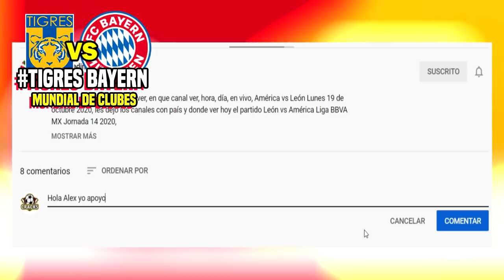🔴 Tigres 0-1 Bayern Munich 2021 ⚽ Resumen Análisis |✅ Mundial de clubes | Resumem 2021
Ver Tigres 0-1 Bayern, resumen En Vivo Donde ver, en que canal ver, hora, día, en vivo, Bayern Munich vs Tigres Domingo 7 de Febrero 2021, les dejo los canales con país y donde ver hoy el partido Bayern Mundial de Clubes.

Tigres. vs Bayern Munich 2021 en vivo liga mx guardianes 2020, Tigres. vs Bayern Munich en vivo, Tigres. vs Bayern Munich 2021 En Vivo, Tigres. vs Bayern Munich 2021, Tigres. vs Bayern Munich , mundial de cubles